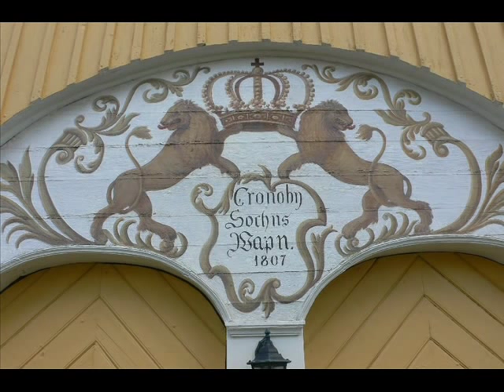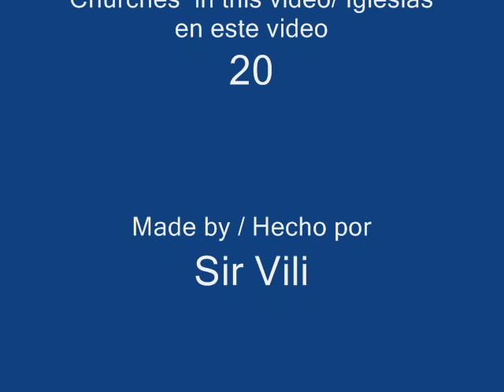Finnish churches (part 14) / Iglesias finlandesas (parte 14)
80 photos from 20 churches. Part #14 presenting Finnish churches.

Presentando 80 fotos de 20 iglesias finlandesas. Parte #14.

Listed churches / Iglesias listadas:

261 Eräjärvi
262 Hauho
263 Juuka
264 Juuka (Tsasouna)
265 Kangasala
266 Kauhava
267 Kauvitsa
268 Kruunupyy
269 Kuhmalahti
270 Kullaa
271 Kurikka
272 Laihia
273 Lapua
274 Lieksa
275 Nurmes
276 Paateri
277 Polvijärvi
278 Vähäkyrö
279 Ylihärmä
280 Ylistaro